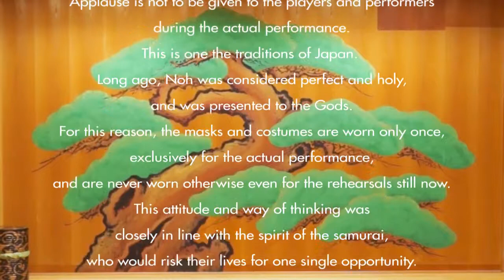Have you ever seen a Noh play ? Vol.12 "Giou"